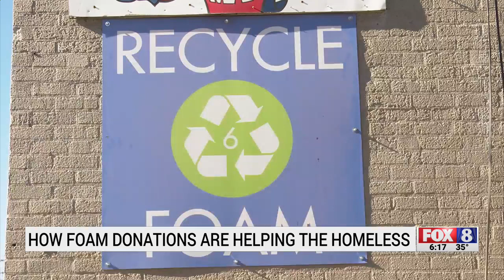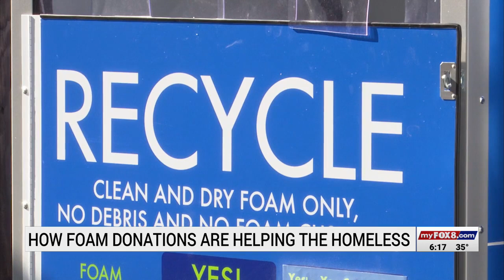Foam donations help homeless in High Point